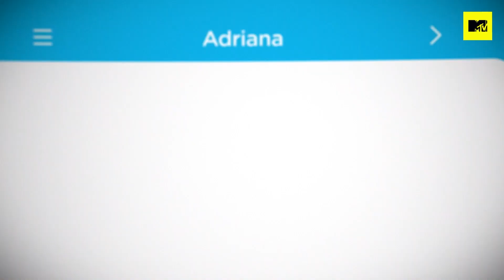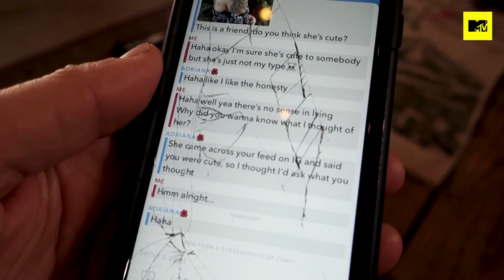Un râteau dont il se rappellera toute sa vie | Catfish